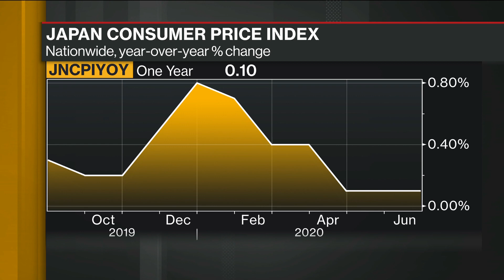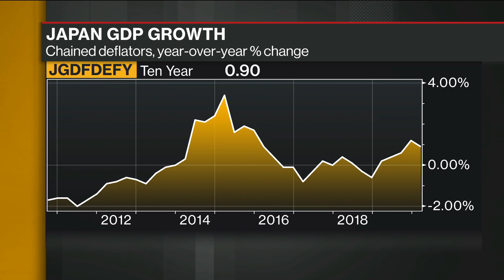Kuroda Defends BOJ Response, Independence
Aug.05 -- Takatoshi Ito, professor of international and public affairs at Columbia University, discusses Bank of Japan Governor Haruhiko Kuroda’s defense of the central bank’s independence, BOJ policy and his outlook for the Japanese economy. He speaks on “Bloomberg Daybreak: Asia.”